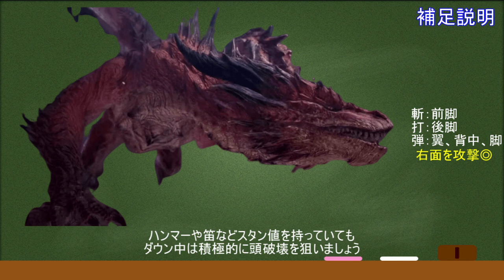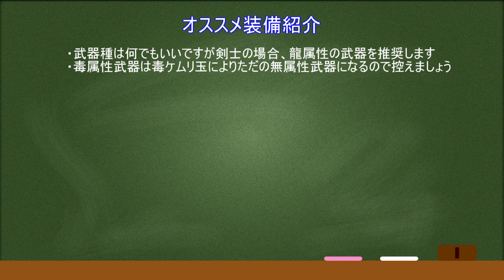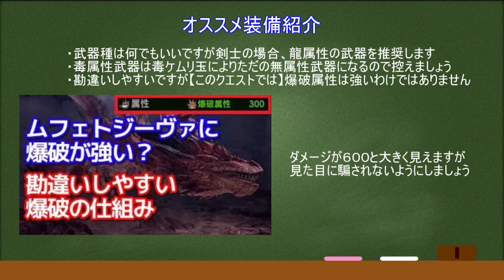ムフェトジーヴァ＠式高速周回最終ver誰でも簡単２０分以内討伐 知識盛り沢山の完全攻略とオススメ装備 ＭＨＷＩＢモンハンワールドアイスボーン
ムフェトジーヴァ完全攻略はコチラ